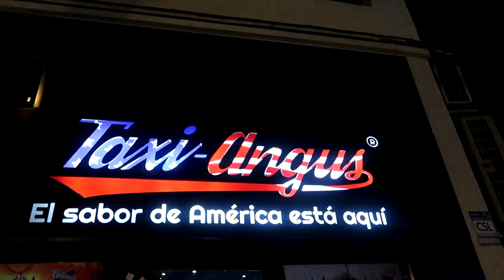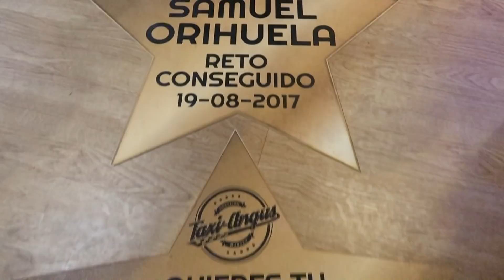SUPERANDO RETOS DE COMIDA CON ESTTIK EN MÁLAGA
¡Por fin! Esttik en el canal de Joe Burgerchallenge.
Joesttik! El dúo devorador que estabais esperando.

Síguelos también en Twitter e Instagram

Reto Freedom Tower

RESTAURANTE: TAXI-ANGUS FUENGIROLA

Dirección: Calle Palangreros, 26, 29640 Fuengirola, Málaga

Dificultad:

Comida:  Medio kilo de patatas fritas y la hamburguesa que lleva mayonesa, lechuga, tomate, carne, bacon y queso por 6 veces, 6 aros de cebolla, Un cuenco de salsa cheddar y un jalapeño relleno de queso bañado en salsa infierno

Precio: 24,95 euros

Peso: 2kg

Límite de tiempo: 25 minutos

Premio: Quien lo termine, se llevará como premio la estrella de la fama con su nombre en la ¨wall of fame¨ de taxi-angus y una camiseta personalizada y la hamburguesa gratis.

EL RETO DE TERRAL BURGER DRINKS

RESTAURANTE: Terral Burger Drinks

Dirección : Playa del Chanquete, 69 Málaga

Dificultad: Media

Comida: 4 hamburguesas de 200 gramos cada una, un perrito de 400 gramos, 300 gramos de patatas, un refresco y un batido de helado con nueces

Peso: 1,5 Kilos de comida más la bebida y el batid20

Precio: 20 euros

Límite de tiempo: 20 minutos

Premio: Quien baje de 20′ conseguira el reto y no pagara la comida, le daremos una camiseta y su foto ira al muro de la fama.